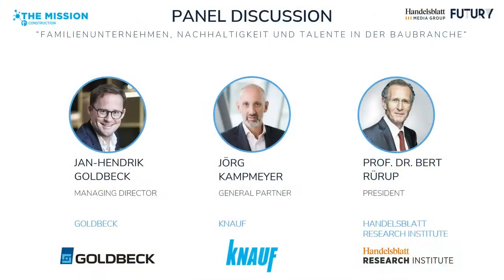THE MISSION Construction | Panel with Jan-Hendrik Goldbeck, Jörg Kampmeyer and Prof. Dr. Bert Rürup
With THE MISSION Construction, we aim to discover, design, and build sustainable solutions for the construction sector. At the Final Event, we could welcome Jan-Hendrik Goldbeck (Managing Director at GOLDBECK), Jörg Kampmeyer (General Partner at Knauf), and Prof. Dr. Bert Rürup (Chief Economist at Handelsblatt) on stage for a panel discussion about familiy businesses, sustainability and talents in the construction sector.

THE MISSION is a large-scale initiative by Futury, Deutsche Bank, Bain & Company, Handelsblatt Media Group and PreZero with the aim to bring sustainability into business. During our three-month innovation programs, we connect young talents and market leaders to innovate together